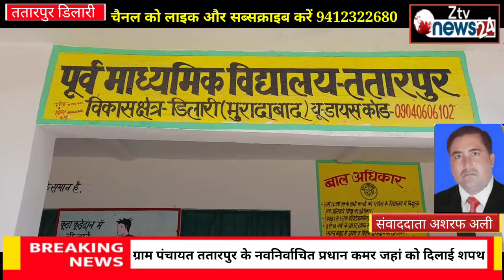moradabad.नवनिर्वाचित प्रधानों ने ली पद और गोपनीयता की शपथ। रिपोर्ट-अशरफ अली